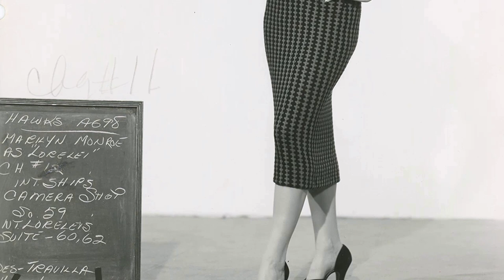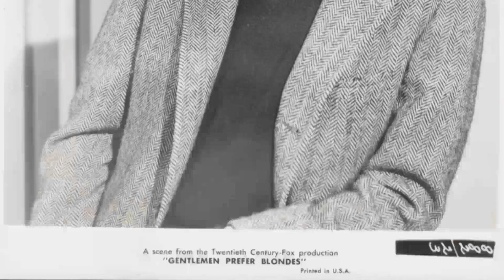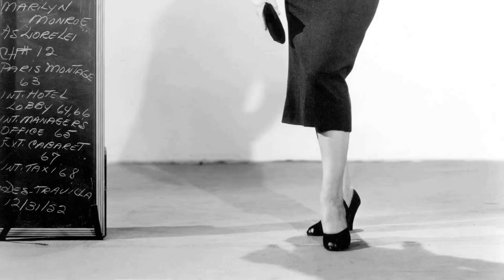Forgotten Classic: Gentlemen Prefer Blondes movie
Jane Russell as Dorothy Shaw
Marilyn Monroe as Lorelei Lee
Charles Coburn as Sir Francis 'Piggy' Beekman
Elliott Reid as Ernie Malone
Tommy Noonan as Gus Esmond Jr.
George Winslow as Henry Spofford III
Marcel Dalio as Magistrate
Taylor Holmes as Mr. Esmond Sr.
Norma Varden as Lady Beekman
Howard Wendell as Watson
Steven Geray as Hotel Manager
David Ahdar as Wedding Guest
Alex Akimoff as Captain of Waiters
Aladdin as Musician
John Alban as Ship Passenger
Gordon Armitage as Courtroom Spectator
Patricia Barker as Small Role
Virginia Bates as Chorus Girl
Mary Ellen Batten as Chorus Girl
Harry Baum as Courtroom Spectator